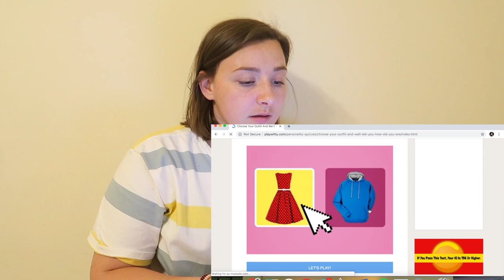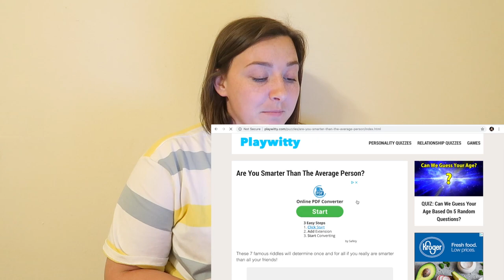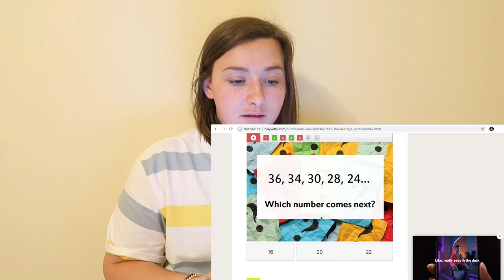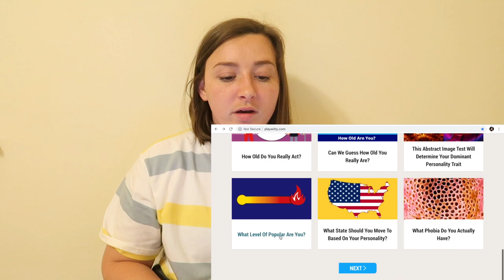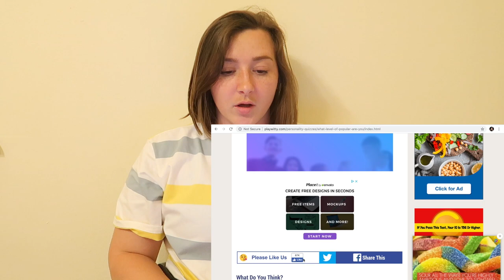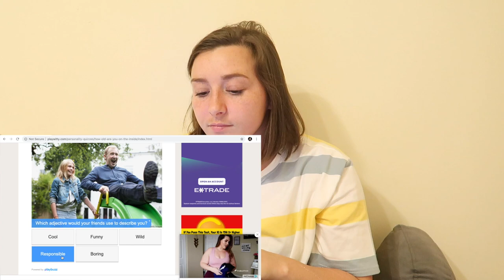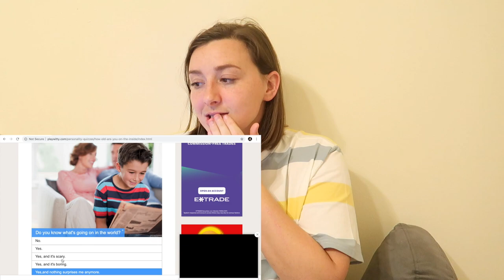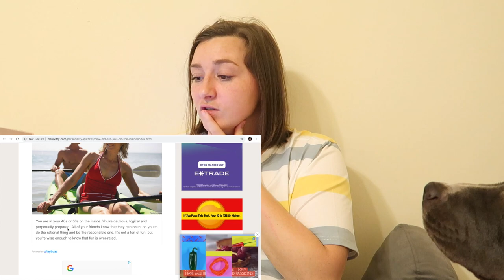TRYING THOSE OLD FACEBOOK QUIZZES | KAYLA BECKHAM